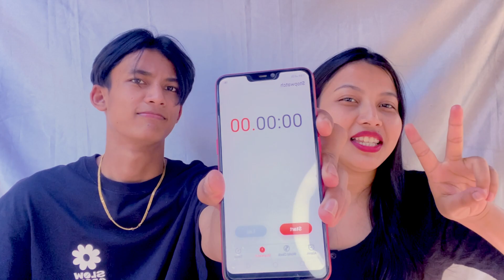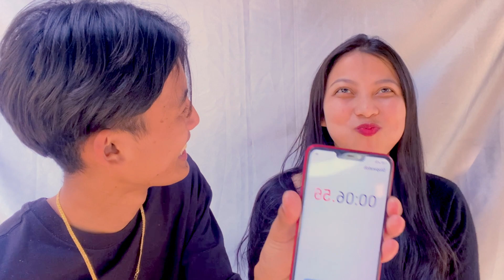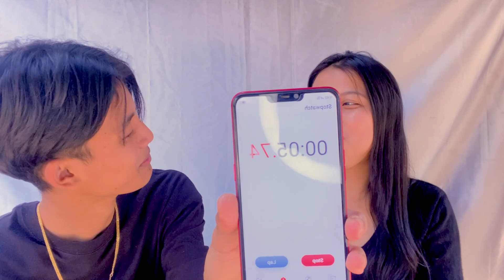Don’t laugh challenge || We the chipmunks 🐿 || ft.Deep Rongphar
Hey beautiful people KARDOM and NAMASTE 🙏🏻